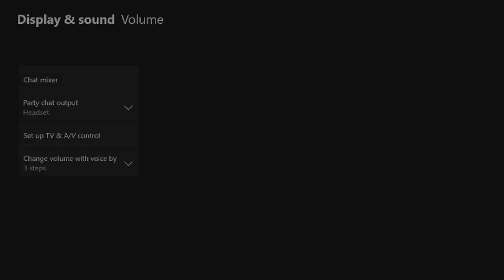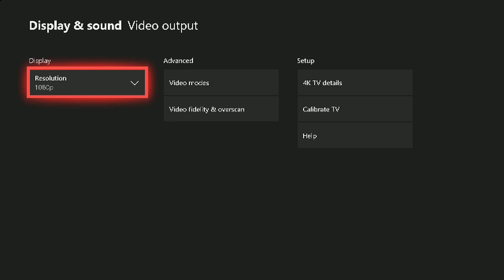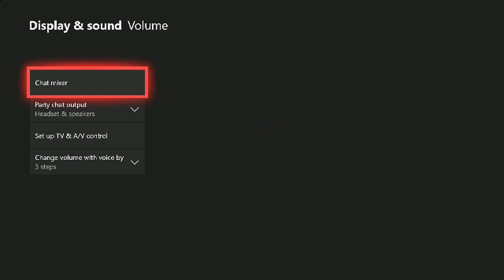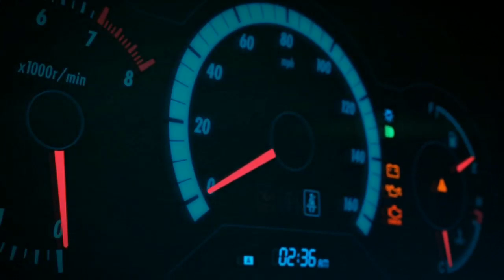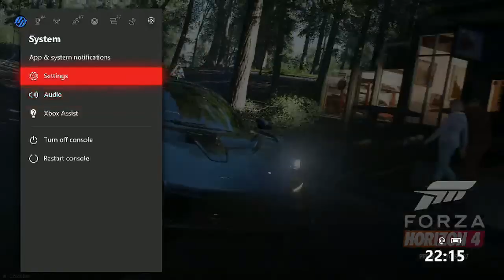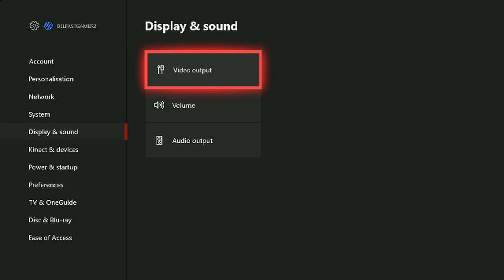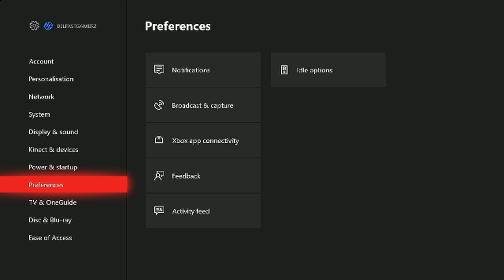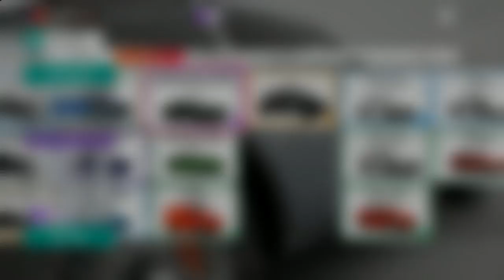forza horizon 4 on xbox1 X